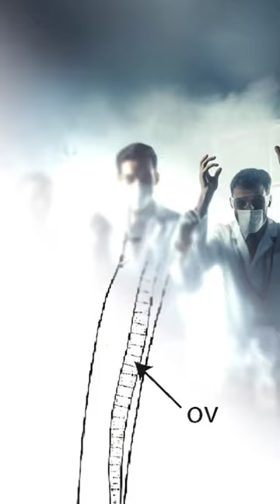Scientists have revived a nematode worm from permafrost in Siberia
Dive into the astounding world of science as we unravel the story of a nematode worm revived from Siberian permafrost after 46,000 years of cryptobiosis! Found buried 40 meters deep, this creature, once thought extinct, was brought back to life with water. Despite its short lifespan of just one month, it astonishingly gave birth to over 100 new generations, challenging our understanding of long-term survival and evolution. Join us in exploring the groundbreaking implications of this discovery, offering a glimpse into the revival of extinct species. 🦠🔬 AncientLife PermafrostDiscovery SpeciesRevival 🌱